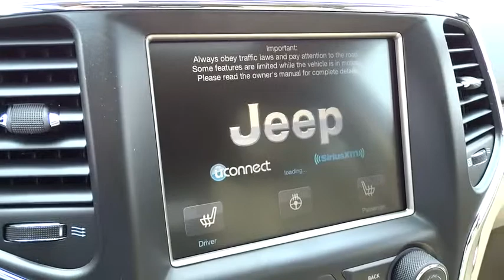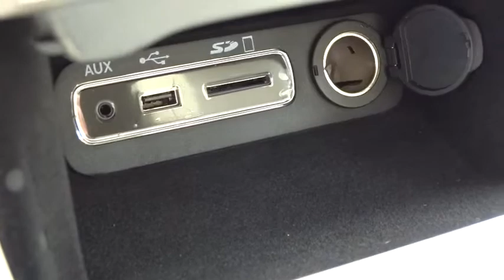2014 Jeep Grand Cherokee Columbus, Lancaster, Central Ohio, Newark, Athens, OH C25583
2014 Jeep Grand Cherokee 4WD 4DR LIMITED - Stock#: C25583 - VIN#: 1C4RJFBG9EC457784

2840 N. Columbus St.